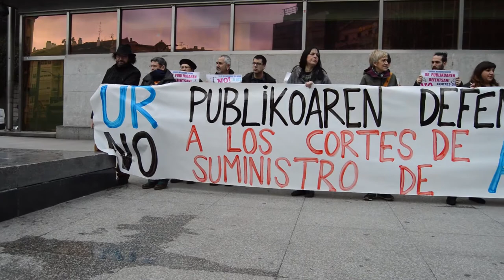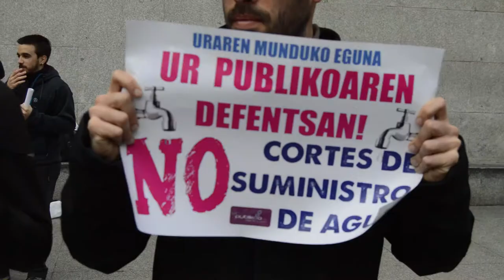Ura eskubide bat dela aldarrikatu dute uraren nazioarteko egunean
Gaur Martxoak 22, Uraren nazioarteko eguna da eta ura eskubide bat dela aldarrikatzeko ekimena egin dute Bilbon.